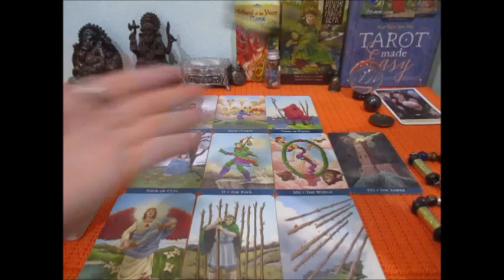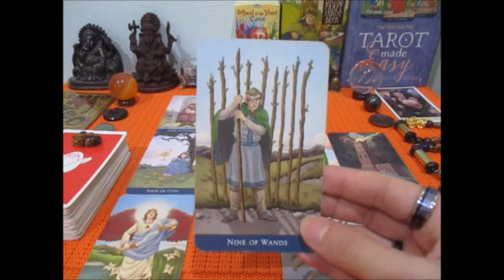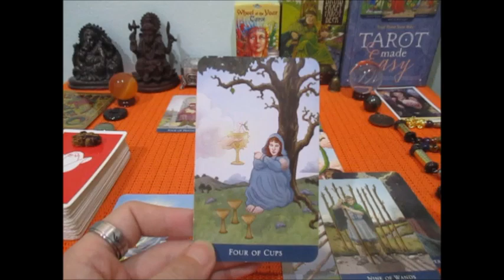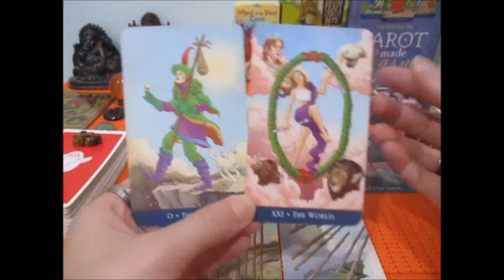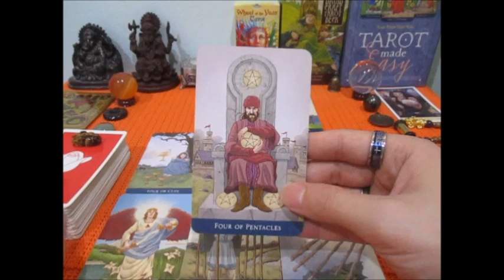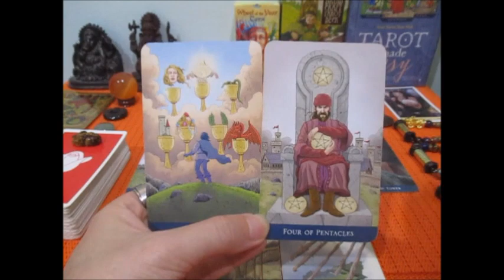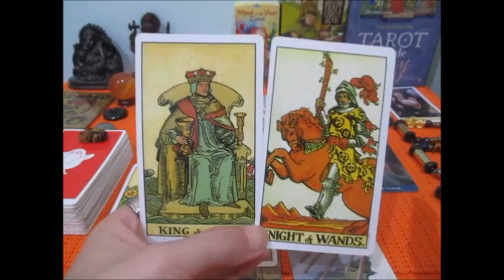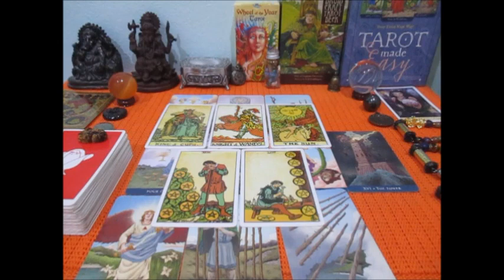ดูดวงราศีกุมภ์ เดือนกรกฏาคม 2564 การเปลี่ยนแปลงที่ดีและการเดินทาง Line:boopaya59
ดูดวงราศีกุมภ์  เงิน งาน ความรัก เดือนกรกฏาคม 2564
ติดต่อดูดวงกับช่องบลูพยากรณ์หรือ เช่าบูชาหินมงคลตระกรุด Line:boopaya59 ติดตามเพจได้ที่ FB